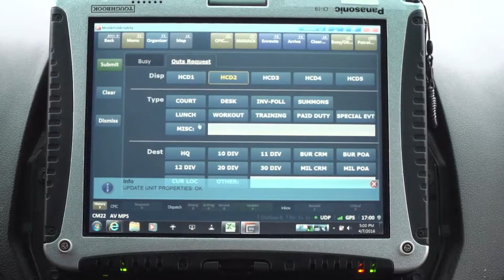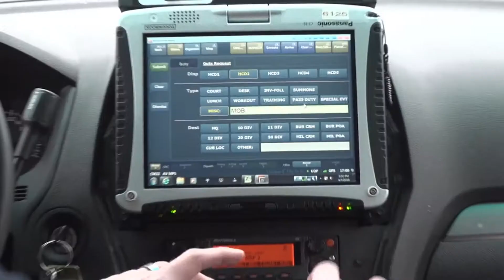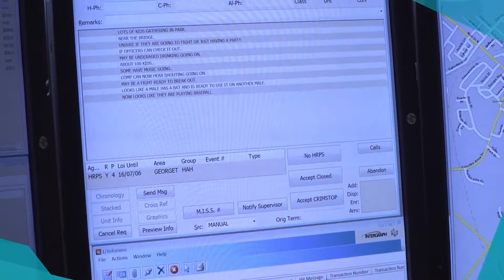How Halton Regional Police is Mastering Public Safety Analytics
Halton Regional Police Service in Ontario, Canada is able to measure and define their officer workloads, review peak periods, and monitor decisions made by officers in the field. This has led to better police coverage for Halton’s citizens, improved officer safety, and has also raised the public’s overall opinion of the police department. Click play to Find out how they did it.